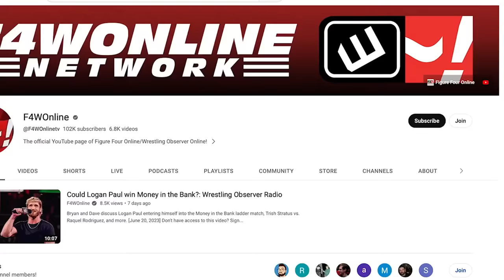DAVE MELTZER REFLECTS ON STING'S CAREER | Wrestling Observer Radio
Dave Meltzer discussess Sting's long career following his retirement announcement on AEW Dynamite.